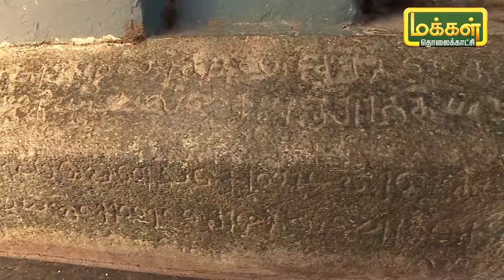முத்தாலம்மன் திருவக்கோவில் உருவான வரலாறு | வேம்பனூர் | Muthalamman Temple | Mannin Samigal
செய்யூர் வட்டம் வேம்பனூர் கிராமத்தில் அமைத்துள்ள ஸ்ரீ முத்தாலம்மன் திருவக்கோவில் உருவான வரலாறு மற்றும் சிறப்புகளை பற்றிய தகவலை பார்ப்போம் வாருங்கள்.